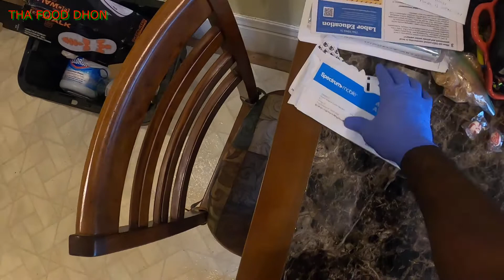JERK COD WITH PENNE PASTA